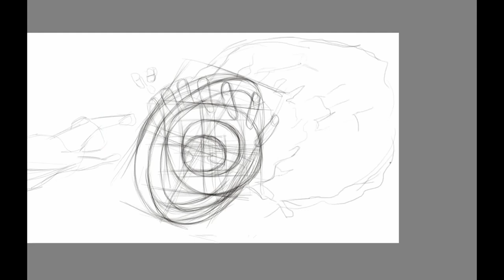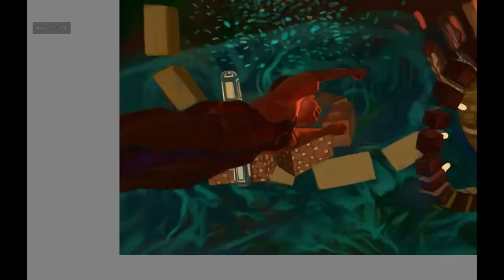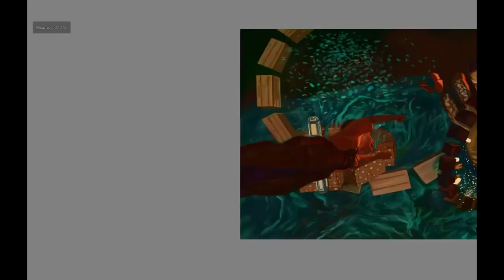Obraz Świat Artysty Giclee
Oferujemy obrazy do twojego wnętrza.
Obraz wykonany w  technice DIGITAL PAINTING (Cyfrowe malarstwo)
Rok powstania pracy 2019r.
Wydruk na płótnie poliestrowym (220gr) naciągnięte na drewniane sosnowe krosno.
Boki obrazu są zadrukowane i jest gotowy do powieszenia.